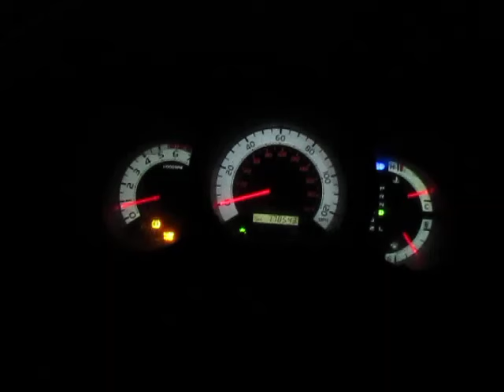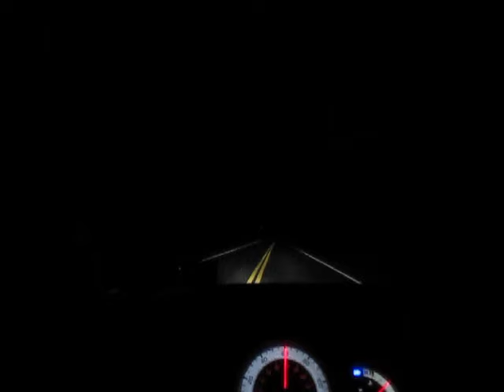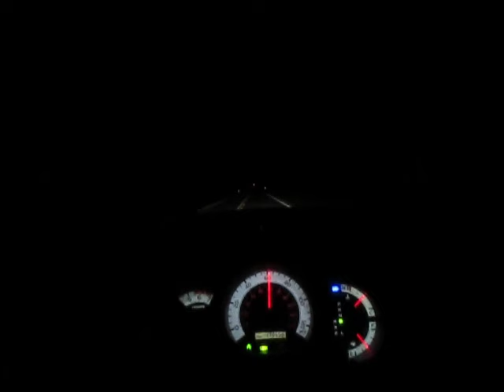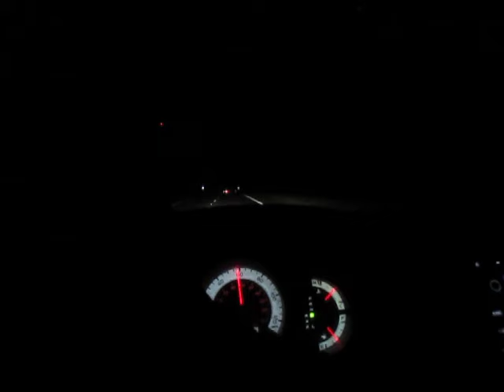A Doomer's Guide to Thwarting Unwanted Romantic Advances From Normies (Or Not)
You will not be surprised to hear that, when I got home, I had a message from her asking me if I wanted anything from Goodwill. Then she texted me that she agreed with everything I said in the SWU interview, and has thought the same thing "for decades."